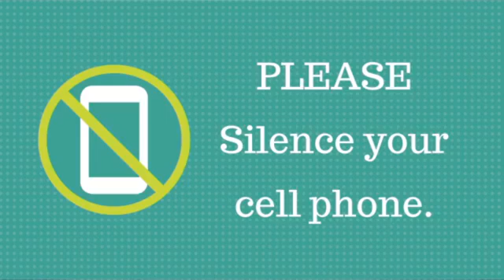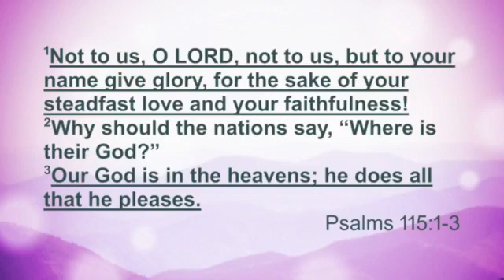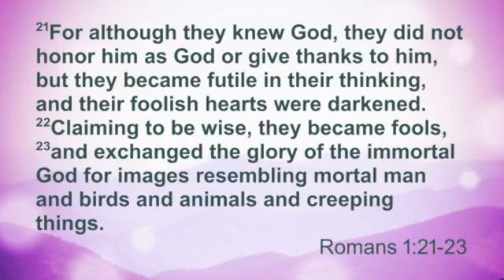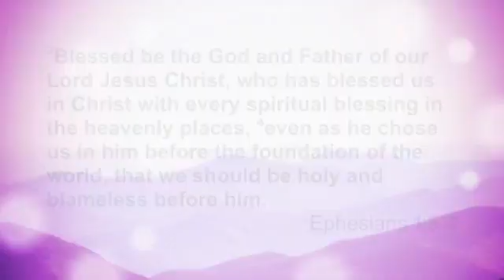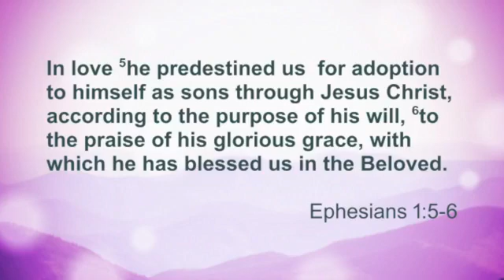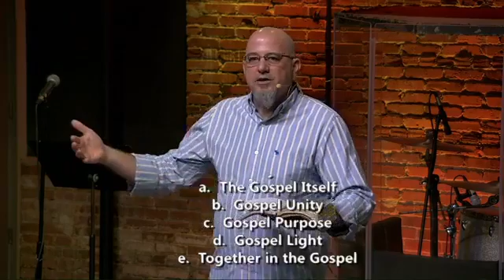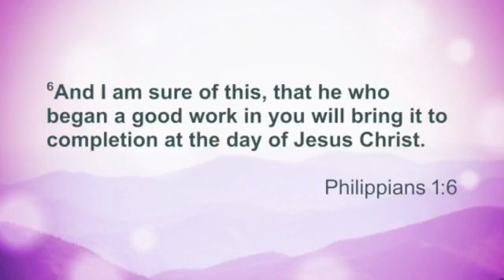Sunday Morning Church Service 10/31/21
Sermon: Fighting the Good Fight